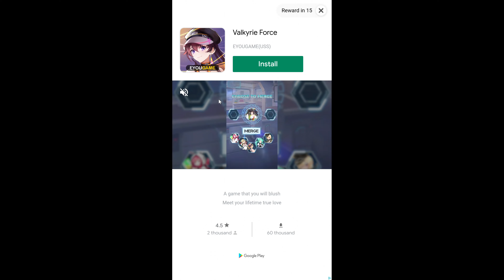Resortopia NEW Game Gaming FirstPlayTV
new games gaming android pc fun gameplay mobile New Game mmo mmoraw gamer top best fun review play game smart phone phone new games raw multiplayer Online
new games every week
best games
top games
Resortopia is a Game on Android , Casual New and free .